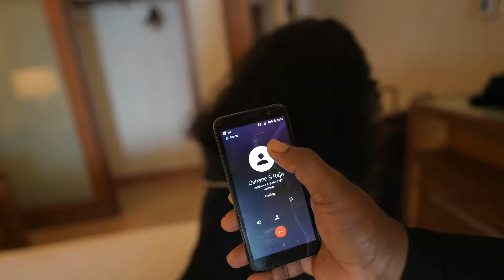VLOG 🌴| SERVING LOOKS IN JAMAICA | SANDALS RESORT (MONTEGO BAY) | CREE BANKZ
Hey bbys , enjoy this short photoshoot in Jamaica! Honestly, this vlog is all over the place, ill do better next time ❤  Everyones instagram will be linked below ♡ Be sure to Like this video and Subscribe as I will have more content for you guys soon
 Hope you enjoy the vid xoxo
FIND THEM  ⇩ IG